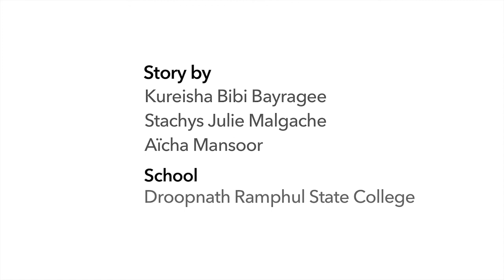3D Short Film on Road Safety -- Film 3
3D Short Film on Road Safety for CiteZen Project by Vivo Energy Mauritius